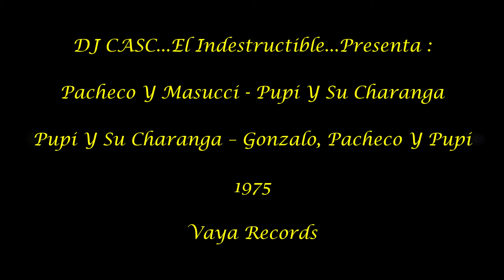PACHECO Y MASUCCI - PUPI Y SU CHARANGA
AUTOR : JUSTI BARRETO

ÁLBUM : PUPI Y SU CHARANGA
AÑO : 1975
SELLO : VAYA RECORDS

INTEGRANTES DE LA CHARANGA :

PUPI LEGARRETA DIRECTOR Y VIOLÍN
OSCAR HERNANDEZ PIANO
VICTOR VENEGAS BAJO
ORESTES VILATÓ TIMBALES
JOHNNY RODRIGUEZ CONGA
GONZALO FERNANDEZ FLAUTA
EDDIE DRENNON VIOLÍN
LEWIS KAHN VIOLÍN
MAURICE BROWN CELLO
JOHNNY PACHECO GÜIRO Y VOZ
TITO ALLEN VOZ
ROBERTO RODRIGUEZ VOZ

This channel is intended only for entertainment and to share, diffuse, promote, and preserve our Latin music and has no commercial interest.

Our channel is not monetized and never will be, so we don't make money from our videos. So, if you see ads running on any video, it is because the content of that video is copyrighted, and the owner of that copyright receives revenue from video views.

We can remove the video without the need for you to submit a copyright removal request or takedown notice through YouTube.

Also, please note that we are not able to sell or share the published song tracks or album covers. We appreciate your understanding about this. We always value your comments and suggestions, but please understand that we cannot sell you the music tracks or cover art in any format. If you are interested in having some of the uploaded songs or the full album, please make your purchase at authorized stores and/or websites. It is the best way to support artists.

Este canal de música está destinado únicamente al entretenimiento y a compartir, difundir, promover y preservar nuestra música latina y no tiene ningún interés comercial.

Este canal no está monetizado y nunca lo estará, por lo que no ganamos dinero con nuestros videos. Si usted observa anuncios que se ejecutan en cualquier video, es porque el contenido de ese video está protegido por derechos de autor y el propietario de esos derechos de autor recibe los ingresos por las vistas que tenga el video.

Todas las canciones, música, letras, discos, portadas de álbumes, imágenes y artes que se usan en este Canal son propiedad de sus respectivos dueños.

Descargamos nuestra responsabilidad de derechos de autor basándonos en la Sección 107 de la Ley de Derechos de Autor de 1976, mediante la cual se permite el "uso justo" para fines tales como críticas, comentarios, informes de noticias, enseñanza, becas e investigación. El “uso justo” es un uso permitido por el estatuto de derechos de autor que de otro modo podría estar infringiendo. El uso sin fines de lucro, educativo o personal inclina la balanza a favor del “uso justo”.

Si usted considera que cualquier publicación en nuestro canal viola sus derechos de autor, por favor contáctenos. Nosotros eliminaremos el video sin necesidad de que usted envíe una solicitud de eliminación por derechos de autor o un aviso de eliminación a través de YouTube.

Tenga presente que no podemos vender ni compartir las pistas de las canciones que se publican ni las portadas de los álbumes. Agradecemos su comprensión al respecto. Nosotros siempre valoramos sus comentarios y sugerencias, pero por favor comprenda que no podemos venderle la música ni las portadas en ningún formato. Si usted está interesado en tener algunas de las canciones publicadas o el álbum completo, por favor haga su compra en tiendas y/o sitios web autorizados. Es la mejor forma de apoyar a los artistas.

Gracias!